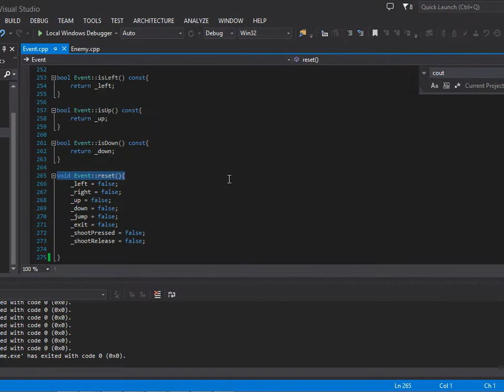Commander Keen Game c++ SFML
This a short and sweet version for Commander Keen, made from scratch using c++'s SFML directory.